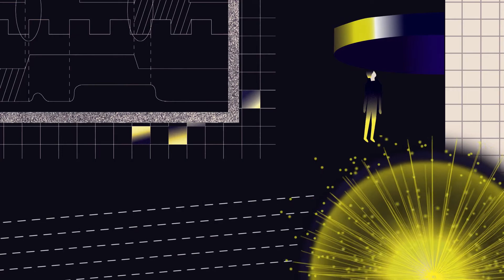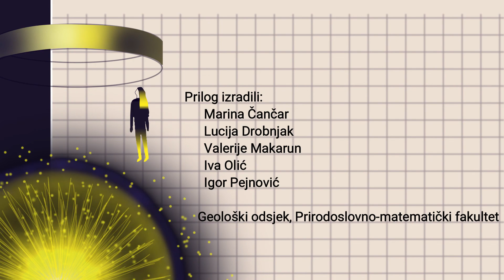Nestabilne geološke zanimljivosti - Potresi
Dan i noć na PMF-u 2022.
Otvoreni dan geologije 2022.

Vulkani, klizišta, potresi, rupe u zemlji - upoznajte kako geolozi objašnjavaju aktualne geološke pojave o kojima bruje mediji.

Zahvaljujemo svima koji su nas podržali i ove godine.